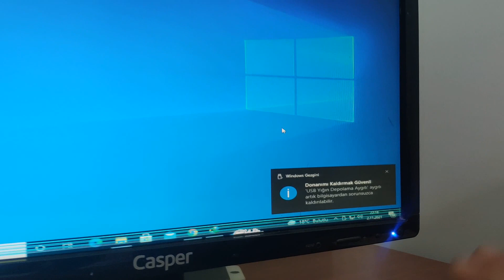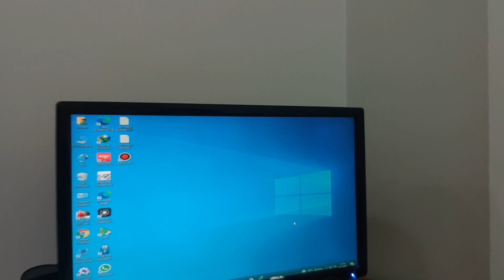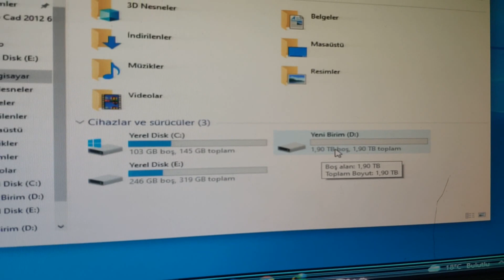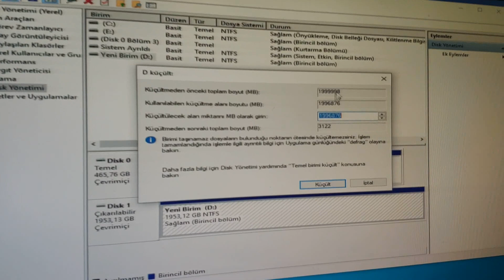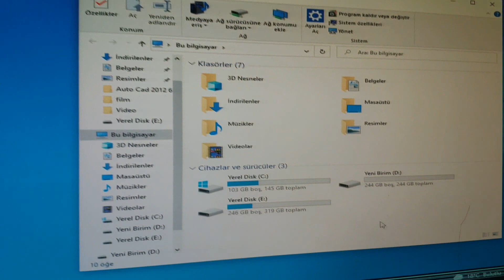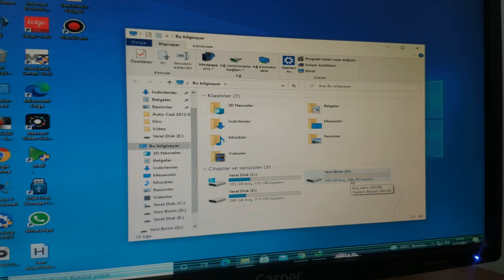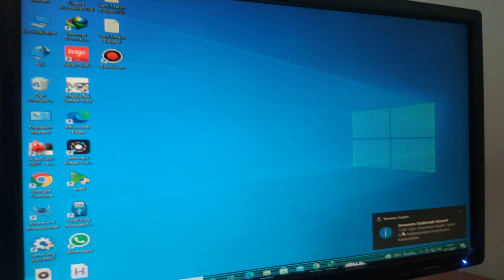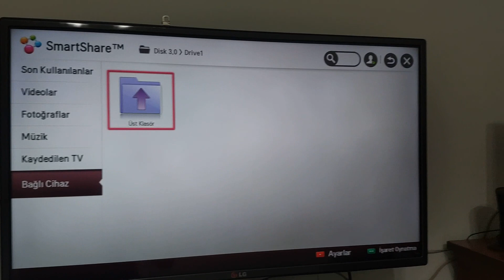Flash bellek GB yükseltme ve GB düşürme nasıl yapılır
Ayrıcalıklardan yararlanmak için bu kanala katılın:
128 gb usb bellek,
usb bellek 2 tane görünüyor,
usb bellek 2.0,
usb bellek 2 ye bölündü,
usb bellek 200 mb görünüyor,
2 tb usb bellek,
usb bellek 3.0 nedir,
usb bellek 3.0 nasıl anlaşılır,